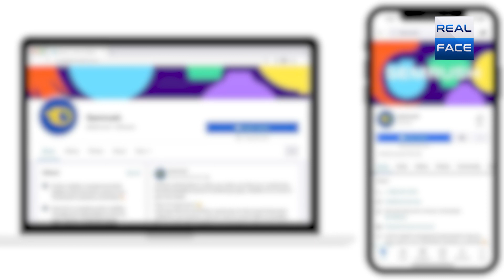Kya Hum Dehshatgard Hain ? | Masoom Shami bachay ka Aap se Sawal | Real Face Media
کیا ہم دہشتگرد ہیں؟ معصوم شامی بچے کا آپ سے سوال دل دہلا دینے والا ویڈیو پیغام